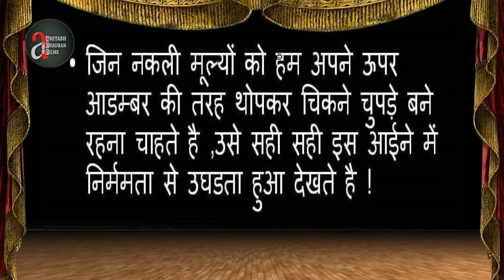Sakharam Binder Hindi theatre Epi 10